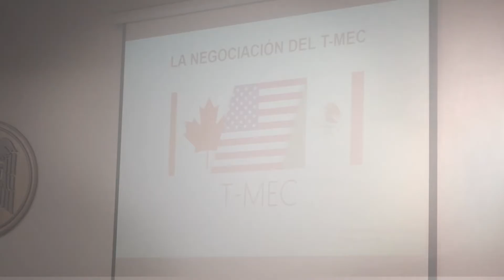Diálogos sobre el Tratado México, EEUU y Canadá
En su conferencia, Juan Pablo Castañón, habló sobre el Tratado de Libre Comercio entre México, EEUU y Canadá, y señaló que nuestro país se ha convertido, en las últimas décadas, en una potencia exportadora industrial.